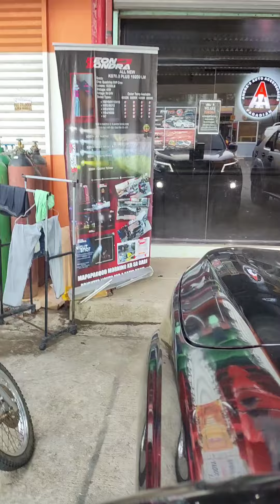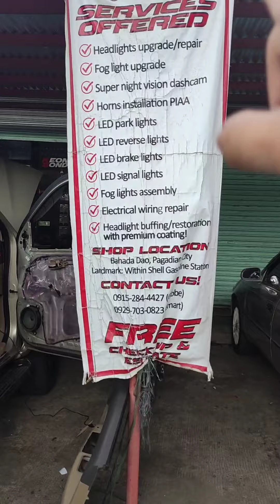Nissan Terra KEONized Fogs and PIAA Oto Style Horn 👌💯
✅️H11 Socket 19200 Lumens Superwhite 6K
✅️100% Plug and Play (No Voiding of Warranty)
✅️3 Years & 6 Months Warranty
✅️Few Minutes to Install

📣 PIAA Horn Oto Style 400Hz / 500 Hz (Made in Japan)

✅️Loud and Clear (talagang maririnig ka sa daanan)
✅️100% Genuine with QR Code Seal
✅️FREE Relay Socket
✅️12V/112dB LTO/HPG Approved
✅️Plug & Play No Voiding of Warranty

📍Shop Location

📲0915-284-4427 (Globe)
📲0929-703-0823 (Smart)